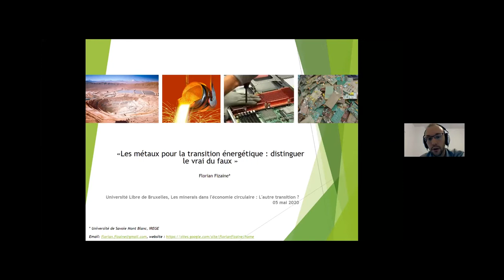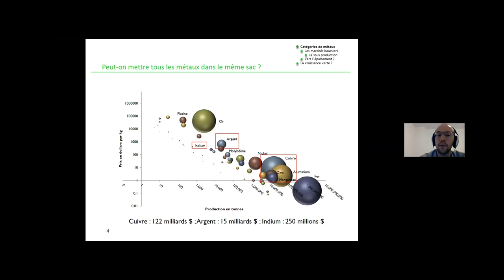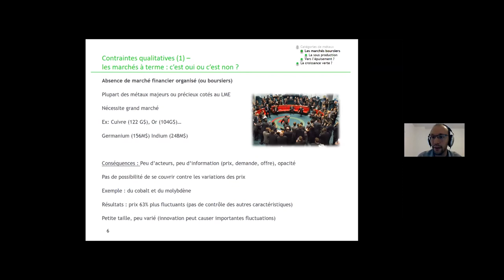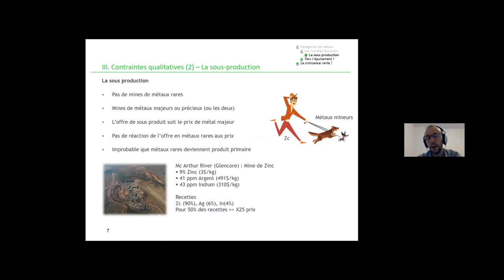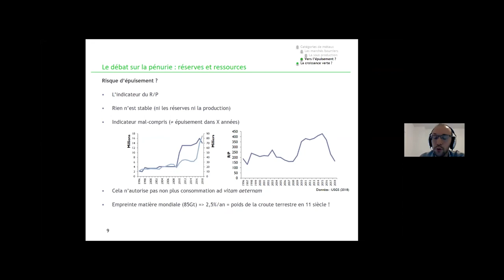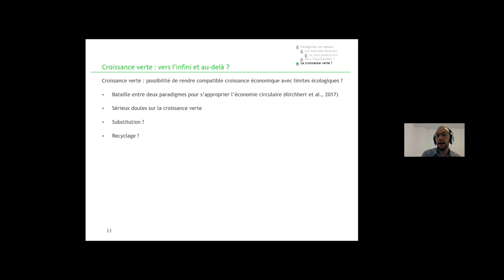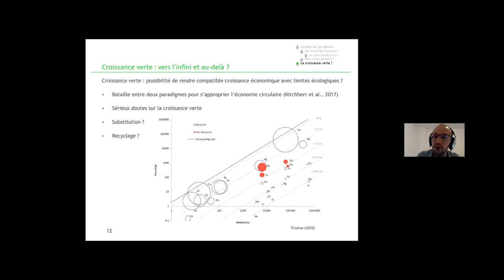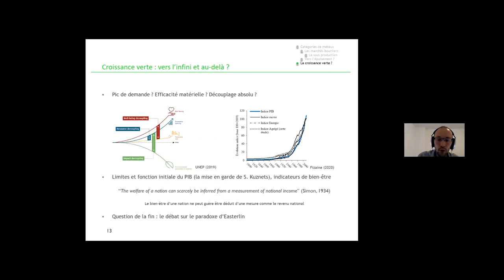Les minerais dans l'économie circulaire : l'économie des métaux. Florian Fizaine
Les minerais dans l'économie circulaire. L'autre transition ?
Conférence du Centre d'études du développement durable - Université libre de Bruxelles du 05/05/2020

Florian Fizaine, Université de Savoie Mont Blanc
« L'économie des métaux pour la transition : distinguer le vrai du faux »